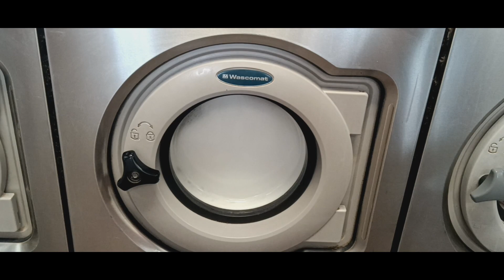Too Much Laundry Detergent In Wascomat W620's.